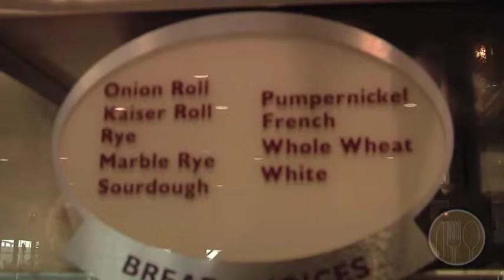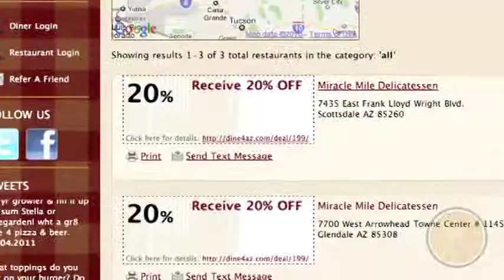Dine4AZ Miracle Mile Deli Feature